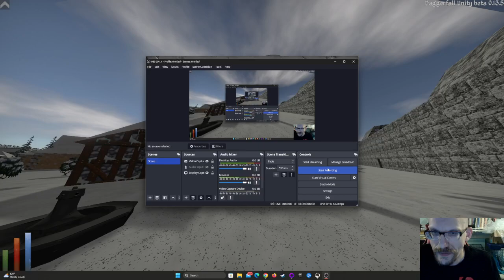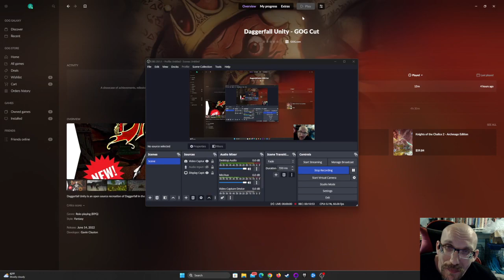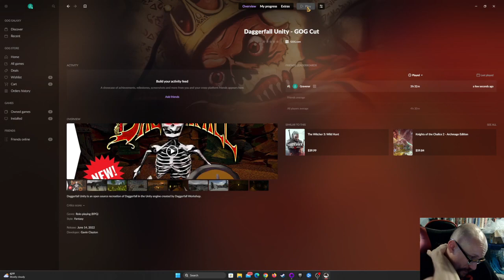Let's Play Elder Scrolls Daggerfall Unity Part 2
Selling and checking out shops!